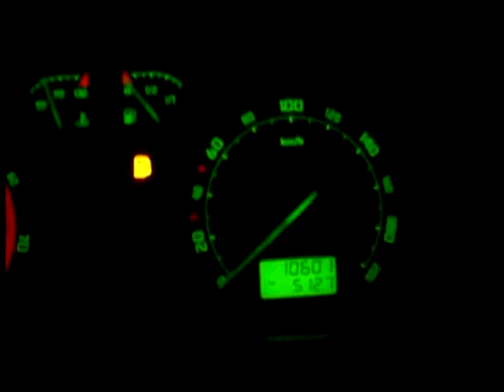Skoda Fabia (combi) 1.2 47kW 0-60km/h 2 sec